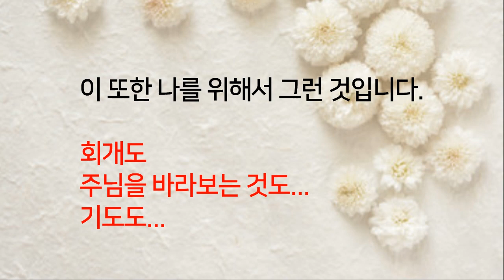누룩, 예수님께 시선을 고정하라